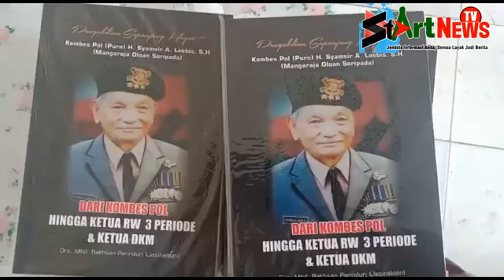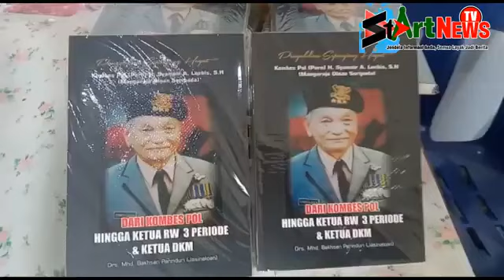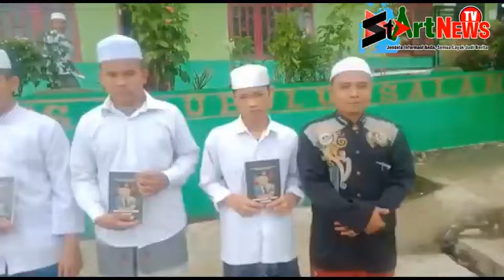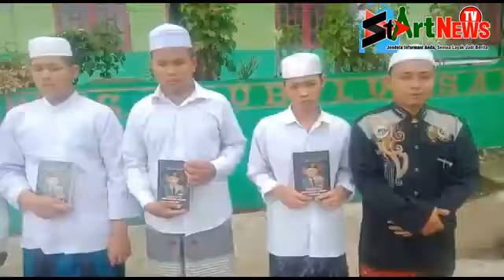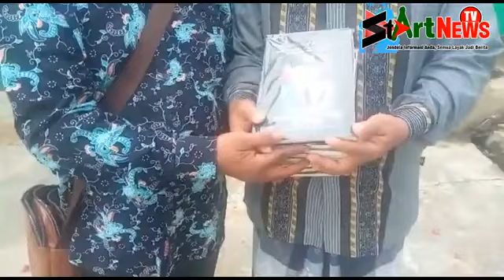Buku Kombes Pol. ( Purn) Syamsir Lubis Dibagikan Kesekolah di Madina@lokotlubismadina1492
Buku Pengabdian Sepanjang Hayat Kombes Pol. ( Purn) Syamsir Lubis